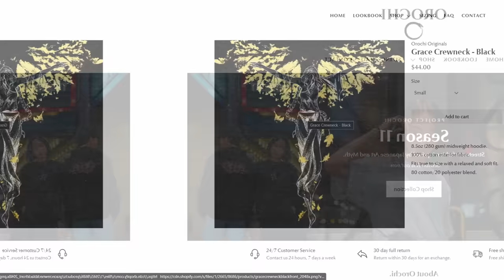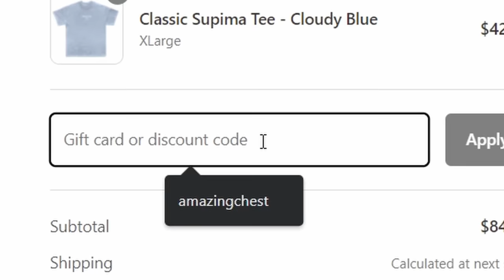How Fast Can You Beat Elden Ring as Malenia? (Playable Boss Mod)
How Fast Can You Beat Elden Ring as Malenia? Does she have what it takes for an S-tier time?

HUGE thanks to @lukeyui for customizing this mod for me. I couldn't have made this video without him.

Special thanks to my Patrons for their support: AsdAsderson, Corey, Estellous, A frog, Paradoxal, Herb Grace, and Jerry.

Timestamps:
0:00 - Intro
2:35 - Malenia vs Godrick
3:16 - Malenia vs Rennala
4:08 - Malenia vs Radahn (aka Chadahn)
4:48 - Malenia vs Regal Ancestor Spirit
5:19 - Malenia vs Astel
5:56 - Malenia vs Rykard
6:55 - Malenia vs Goldfrey
7:29 - Malenia vs Morgott
8:05
8:58 - Malenia vs Lichdragon
9:22 - Malenia vs Fia's Champions
9:28 - Malenia vs Fire Giant
9:56 - Malenia vs Dragonlord Pldfiushdfiu
10:44 - Malenia vs Maliketh
11:14 - Malenia vs Godfrey
11:54 - Malenia vs Radagon
12:17 - Malenia vs Elden Beast
13:12 - Malenia vs Let me sol--Malenia
15:10 - Outro

Elden Ring is owned by FromSoftware, Inc. and is published by BANDAI NAMCO ENTERTAINMENT.

FAQs:
Why aren’t you playing through the entire game as the enemy? The mod isn't perfect yet; enemies inherently can't interact with doors, ladders, other NPCs, etc.

How are you able to do this? Luke Yui custom-made a mod for me.